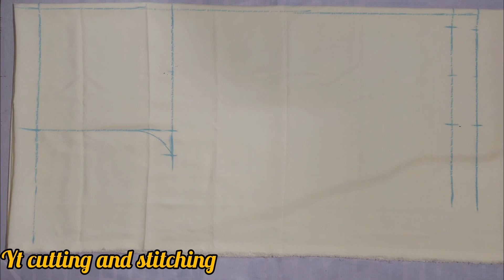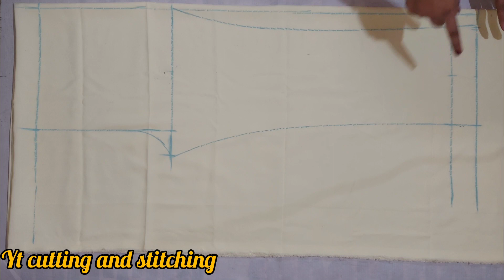Very easy Pant/plazzo pant cutting for girls baby baby pant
Hello friends

In this channel you can learn how to make your new dresses and design perfectly without any type of Fees.

 इस वीडियो में बताया गया है कि ये वीडियो बच्चों की pant plazzo  की कटिंग दिखाई गई है।बहुत ही सरल तरीका है आप इस तरीके से pant की कटिंग करना |